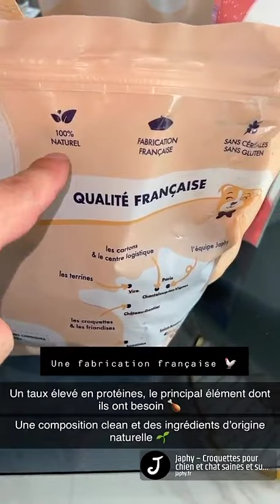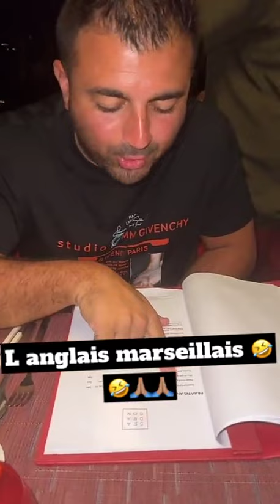JULIEN TANTI - 20 Février 2022